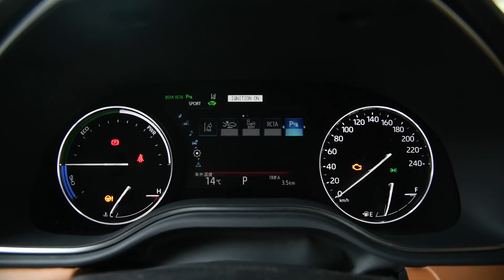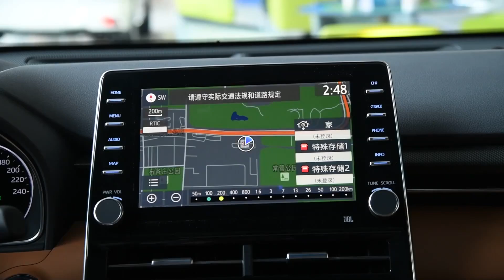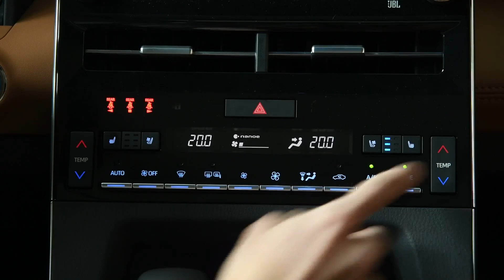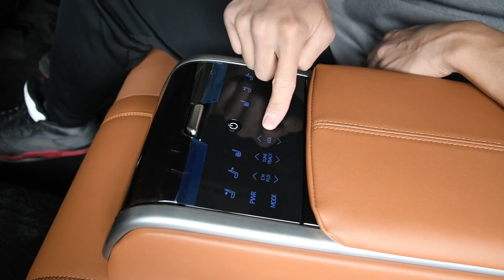功能手册 2019款丰田亚洲龙双擎Toyota Avalon 2.5L Limited旗舰版